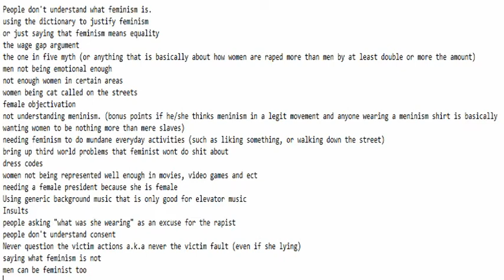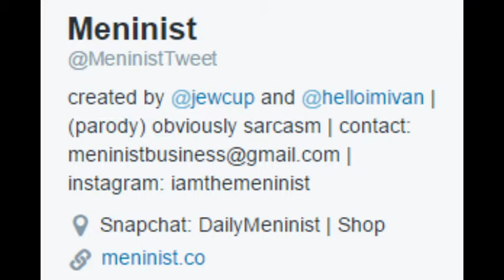The I need feminism drinking game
Hey want to play a game of your generic "I need feminism" video? well now here is your chance. take a shot when you see these cliche arguments.

People don't understand what feminism is.
using the dictionary to justify feminism
or just saying that feminism means equality
the wage gap argument
the one in five myth (or anything that is basically about how women are raped more than men by at least double or more the amount)
men not being emotional enough
not enough women in certain areas
women being cat called on the streets
female objectivation
not understanding meninism. (bonus points if he/she thinks meninism in a legit movement and anyone wearing a meninism shirt is basically
wanting women to be nothing more than mere slaves)
needing feminism to do mundane everyday activities (such as liking something, or walking down the street)
bring up third world problems that feminist wont do shit about
dress codes
women not being represented well enough in movies, video games and ect
needing a female president because she is female
Using generic background music that is only good for elevator music
Insults
people asking "what was she wearing" as an excuse for the rapist
people don't understand consent
Never question the victim actions a.k.a never the victim fault (even if she lying)
saying what feminism is not
men can be feminist too
and trigger warnings.

the video has been removed. as expected.